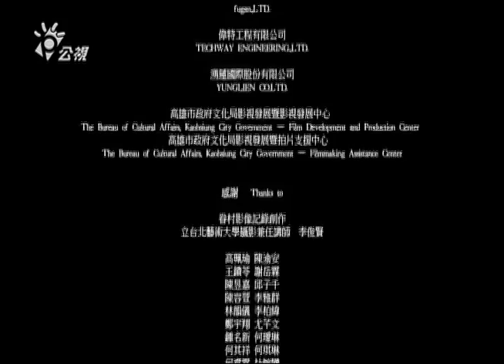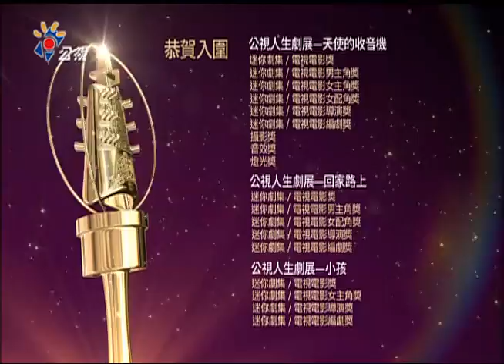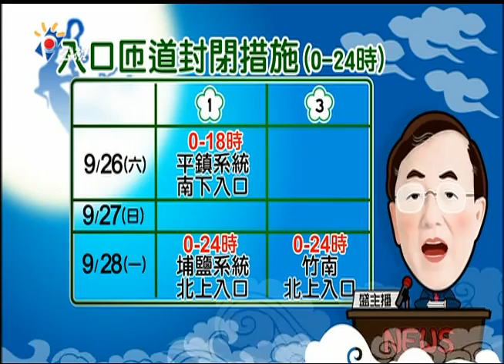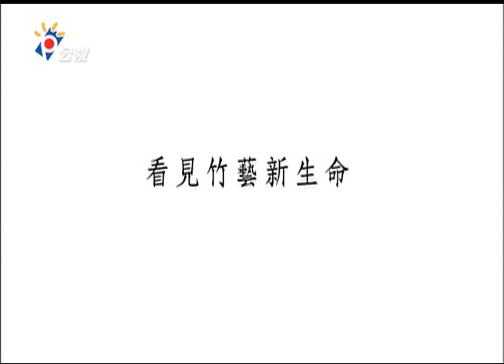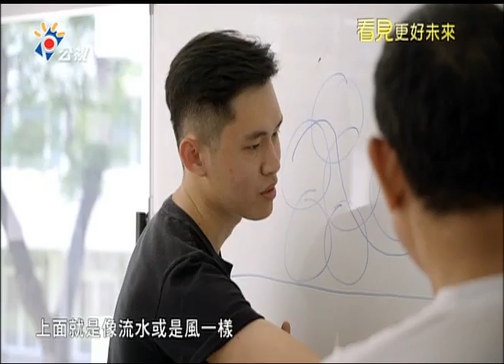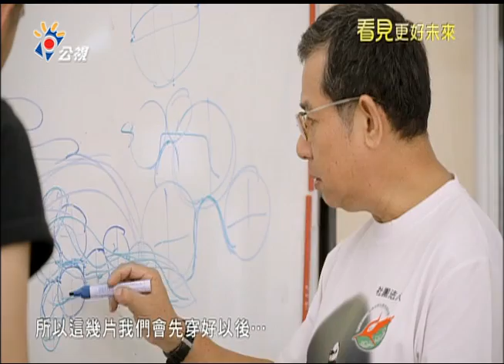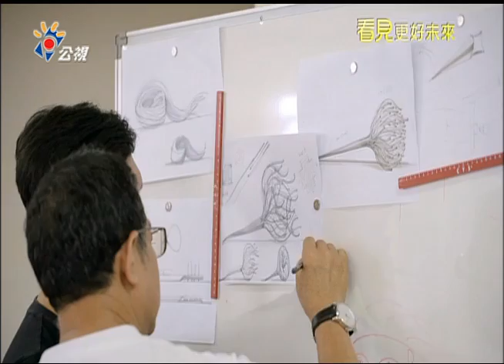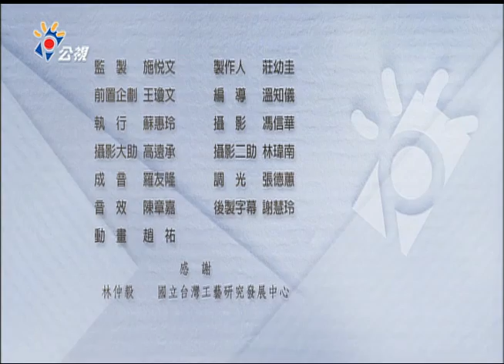公視演講廳：迎接陽光世代論壇(三)林懷民VS.林百里